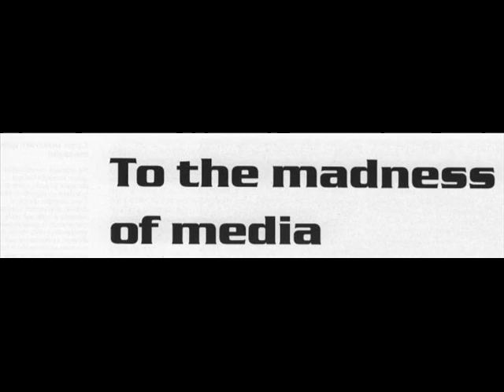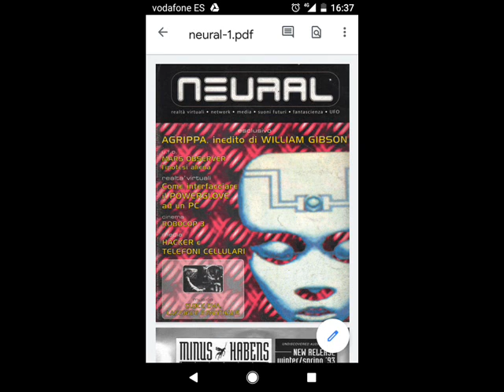Galaxy 2 Galaxy ++UR++